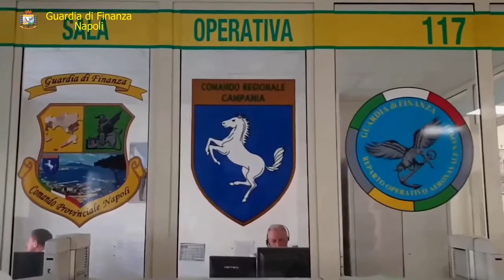Covid, tra Napoli e provincia controllate 868 persone e 140 locali